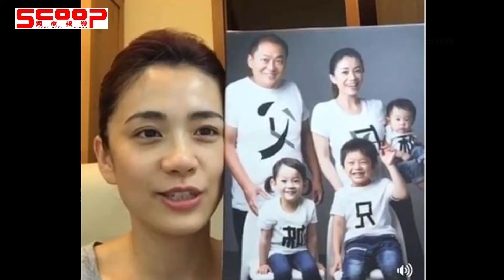小嫻和柯以柔婚變案引發熱議 李兆環律師：有3點驚人相似處《獨家報導》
近來演藝圈炒得沸沸揚揚的莫過於小嫻和何守正以及柯以柔和名廚郭宗坤的婚姻觸礁的事件，《獨家報導集團》創辦人張淯特別就這兩個新聞事件專訪到得聲法律事務所的李兆環律師，期盼透過正確的法律觀點，讓社會大眾更了解婚姻的正當性以及夫妻雙方所擁有的權利和義務。

《獨家報導集團》創辦人張淯特別就小嫻與何守正在美註冊結婚，婚姻的合法性及不孕等問題來為讀者做深入剖析。另外，柯以柔與郭宗坤屬於外遇事件，就牽扯到通姦罪、財產分配權利以及離婚後孩子監護權等問題。

李兆環律師都分別逐一為讀者深入解答:

【小嫻與何守正婚姻相關問題】
Q1.小嫻與何守正在美註冊結婚，但是在台灣並沒有婚姻登記，所以他們的婚姻關係在台灣是被承認的嗎？
A:依據本國法或行為地婚姻是成立的，依據戶籍法登記他們為夫妻。

Q2.小嫻賣掉房子之後，某次小嫻為了要投票，但發現自己的戶籍還在信義區，因此請老公何守正幫忙遷籍到何家，卻被婆婆以「沒小孩、沒結婚先不要入籍」拒絕。但兩人明明已經在美註冊，婆婆主張「沒結婚不能入籍」，這是合理的嗎？
A:民法1002條規定夫妻要約定住所，住所可以協商，主要是看配偶之一方，與婆婆無關。

Q3.小嫻在臉書發文，坦承11月14日就收到何守正的離婚協議書，但兩人是在美國登記結婚，所以是否應去美國辦離婚，離婚才生效？或是還有其他方法可完成離婚程序？
A:離婚需要登記，所以小嫻與何守正若要離婚，需要先補辦結婚登記，然後再離婚。

Q4.小嫻賣掉房子求子不成，而兩人在婚姻期間，何守正創立的「正能量Fitness」健身房，小嫻因為沒有入股，只能領終點費。小嫻在離婚的時候，可否求償？
A:若兩人都有股份，尤其何守正有股份，在離婚時可以主張民法的1030-1的夫妻財產剩餘請求。

Q5.小嫻在婚前就已經告知何守正，自己有不孕的狀況，但最後不能生卻成為離婚的主因之一。我們知道很多人現在會在婚前做婚前健康檢查，婚前健康檢查對新人的保障是什麼？
A:李律師不認為不能以不孕的狀況做為法院判決離婚的事由，但若兩願協議離婚，只要沒有出自強暴脅迫雙方協議自由意願，只要一份離婚協議書，兩個證人，夫妻兩人到戶政事務所辦理即可。

【柯以柔與郭宗坤婚姻相關問題】

Q1.柯以柔與郭宗坤因男方外遇而爆發離婚，從兩人收入來看，柯以柔的收入高於郭宗坤，兩方收入懸殊，結婚前是否要達成婚前、婚後登記產權財產分配權利？
A:沒有特別約定的話，均為法定財產制，也就是各自享有使用處分的權益。若要約定必須去法院約定分別財產制或共同財產制。但若離婚後的財產分配，就以婚後到婚姻結束時的價值扣除債務再扣掉夫妻雙方繼承祖產以及夫妻特別贈與給雙方的，原則上一人一半。

Q2.如果婚前達成財產分配協議，是否債務也要共同承擔？
A:若為共同財產就會在共同財產去分配，若為法定財產制或分別財產制，債務會各自清償。若配偶一方跟對方借錢，在婚姻存續期間可以請對方清償。

Q3.只根據媒體的照片或報導，郭宗坤可能與小三共同出國的跡象，就能證明郭宗坤外遇的事實嗎？
A:刑法的通姦罪必須有性關係的發生才會成立，若是有很親暱的動作，我們會主張民法的184條和第195條侵害配偶權，存粹是賠錢的部分，不會判刑。

Q4.呈上題，一定要抓姦在床才能證明外遇嗎？
A: 抓姦在床是罪證確鑿或已生小孩確定他認領，配偶的一方在知悉之後的六個月內也可提出告訴。通姦罪會定罪科刑，但大部分可以易科罰金。

Q5.柯以柔老公婚前曾簽愛妻守則，承諾婚後財產全都交給老婆。對於婚前保證書、愛妻守則等婚前協議，如何書寫才最具法律效力呢？
A: 婚前協議屬契約自由原則，但不能違反法律強制規定和禁止命令以及善良風俗公序良俗，如協議規定不得和有犯罪的親屬往來，則該項約定無效。若要愛其條款成立，可至法院約定分別財產制給配偶之一方並由法院公告。

6.據媒體報導，郭宗坤與柯以柔分居後，兩人必須共同拿出薪水的一部分一起撫養小孩，不過柯的經紀人透露，「她老公有好幾個月都遲交⋯」。隨著事件發酵，男女雙方的親朋好友又出現更多爆料，這些爆料在打離婚官司時，能成為爭取孩子監護權的談判籌碼嗎
A:親權(監護權)的考量是在第1055和1055-1，不會只以經濟作考量，會綜合考量小孩的性別、年齡、人數，父母的家庭支持性統，父母有沒有不好的品性，身教、言教、日後教養的一些狀況，甚至以後跟孩子同住的人，有無作奸犯科，不好的身教、言教的影響，通常會由社工作訪視報告。父親沒有付扶養費將列為不好紀錄，但根據民法1116-2條，目前親權與撫養費是非開的，也就是說撫養費必須共同負擔，是依照未離婚前的按照經濟狀況和勞動狀況比例分擔。如父親一個月賺6萬，母親一個月賺3萬，就是依照2:1的比例去分攤。以台北市而言，小孩子的經常支出在2.5萬上下。